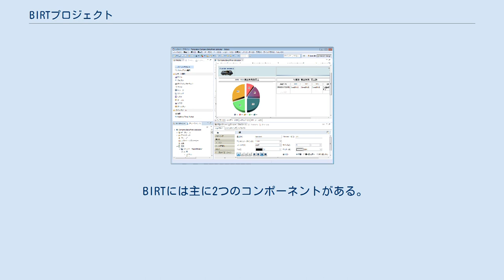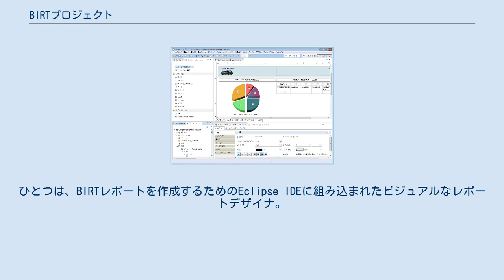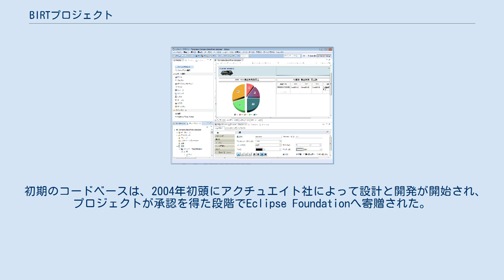BIRTプロジェクト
BIRT (Business Intelligence & Reporting Tools) プロジェクトは、レポーティング機能とビジネスインテリジェンス機能をアプリケーション（特にJavaやJakarta EEに基づいたリッチクライアントアプリケーションやウェブアプリケーション）へ提供するオープンソースソフトウェアプロジェクトのこと。
 BIRTはEclipseファウンデーション（ソフトウェアベンダー及びオープンソースコミュニティからなる独立した非営利コンソーシアム）内のトップレベルソフトウェアプロジェクトの一つ。
 プロジェクトの明確なゴールは、デスクトップアプリケーション、エンタープライズ規模のレポーティングから多次元のオンライン分析処理(OLAP)に至る広範囲なレポーティングニーズに応えること。
 開始当初、このプロジェクトは、開発者が容易にレポートを開発しアプリケーションへの組込みを行える機能の提供にフォーカスしていた。
 このプロジェクトは、BIRT Developer Centerのユーザで構成されるコミュニティまたはEclipse.orgのBIRTプロジェクトページにおける開発者によってサポートされている。
 BIRTには主に2つのコンポーネントがある。
ひとつは、BIRTレポートを作成するためのEclipse IDEに組み込まれたビジュアルなレポートデザイナ。
もうひとつは、あらゆるJava環境にデプロイすることができるレポートを生成するランタイム コンポーネントである。
 BIRTプロジェクトには、チャートエンジンも含まれている。
チャートエンジンは、レポートデザイナに完全に組み込まれており、チャートをアプリケーションに組み込むためにスタンドアローンで使用することもできる。
 BIRTレポートデザインは、XML形式で保存され、SQLデータベース、JavaScriptでの記述、テキストファイル、XML、Webサービス、POJO、Excelファイル、Hadoop Hive、MongoDBといった多くの異なるデータソースにアクセスできる。
 BIRTプロジェクトは、アクチュエイト社(現オープンテキスト社)がEclipse Foundationに2004年8月24日、ストラテジックデベロッパーとして加入した際、同社によって初めて提案かつスポンサーされた。
プロジェクトは速やかに承認され、2004年10月6日にEclipseコミュニティー内のトップ・レベル・プロジェクトとなった。
プロジェクトのコントリビューターコミュニティーには、Innovent Solutions社、IBM社、InetSoft社が名を連ねている。
 初期のコードベースは、2004年初頭にアクチュエイト社によって設計と開発が開始され、プロジェクトが承認を得た段階でEclipse Foundationへ寄贈された。